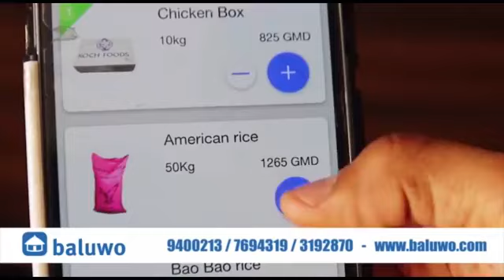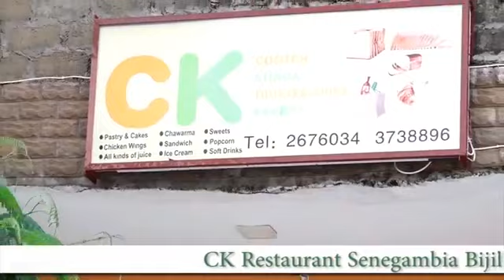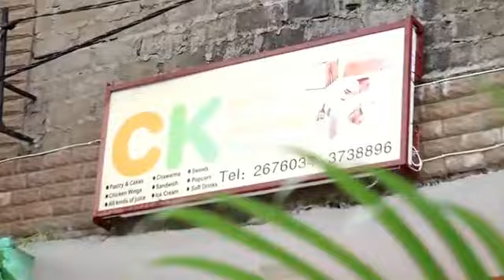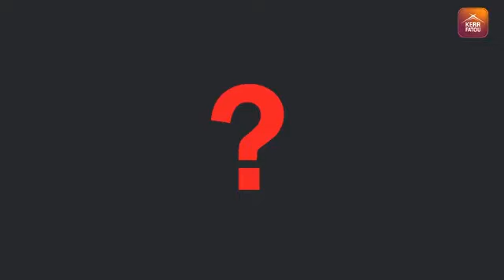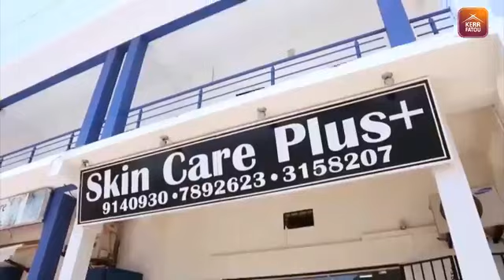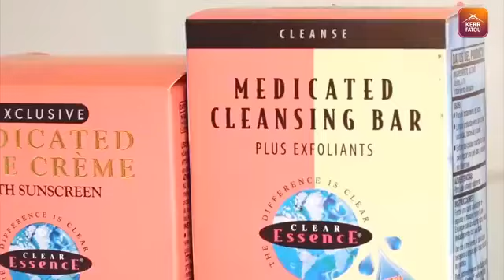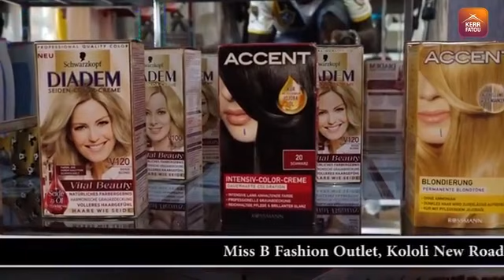Badinya Kaacha SO2 EP21 with Alh Bora and Muhammed. Proudly sponsored by CK Restaurant